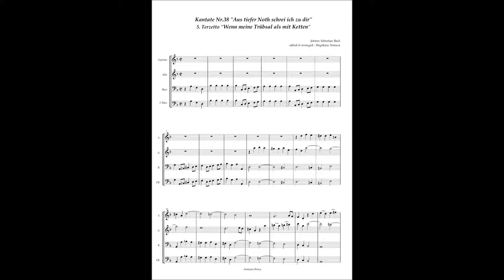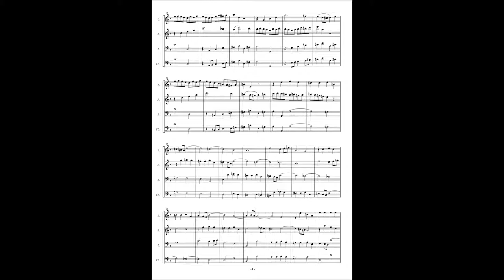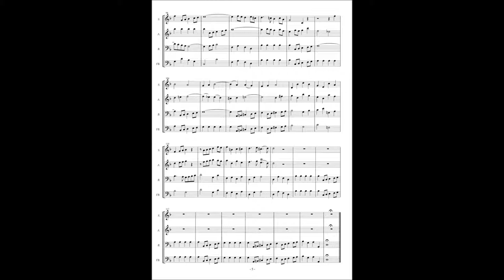Johann Sebastian Bach, Cantata No 38 5 Terzetto "Wenn meine Trübsal als mit Ketten"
Johann Sebastian Bach, Cantata No.38 "Aus tiefer Noth schrei ich zu dir" BWV 38